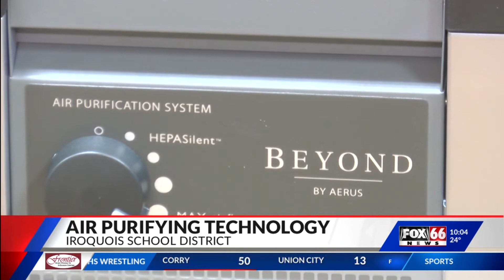Iroquois School District purchases air purifying technology